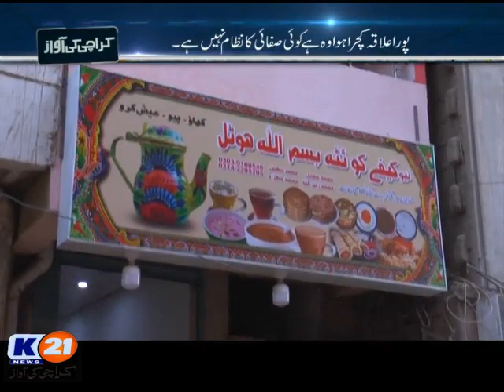K21 News Karachi ki Awaz Shoot in (Soldier Bazar) 12/Mar/2020